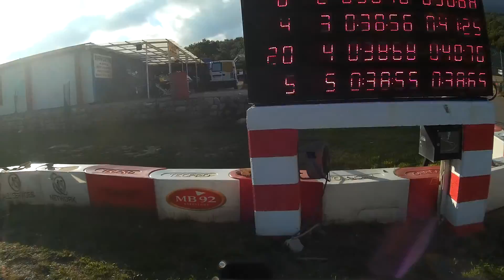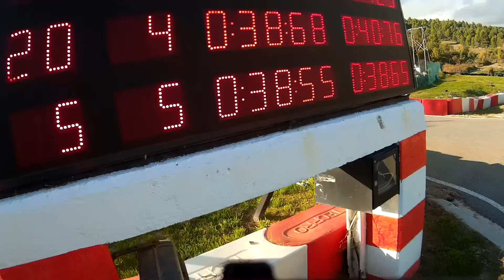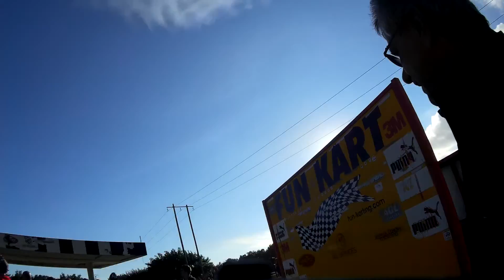Gourdon Karting fin.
La fin, le drapeau à damier, le podium et par ci par là des commentaires.